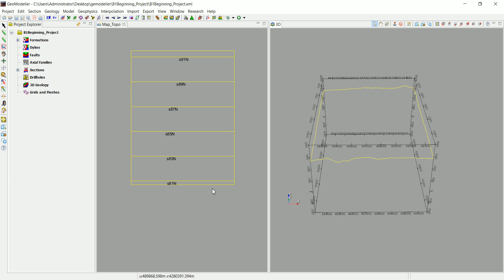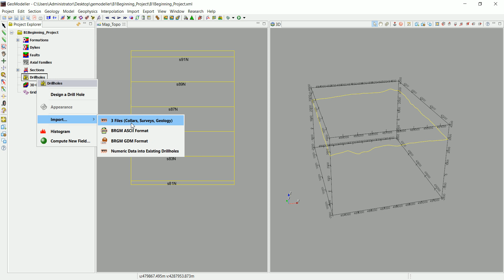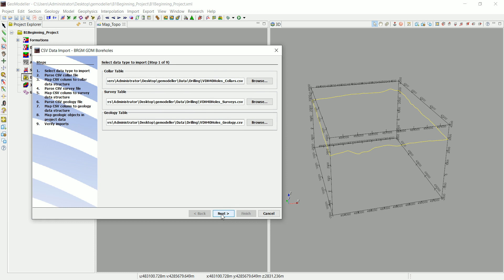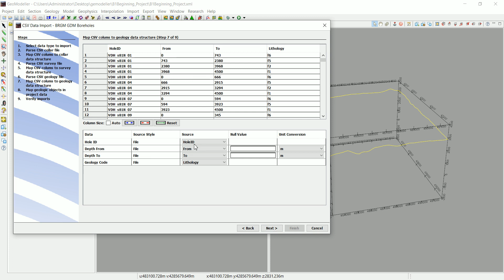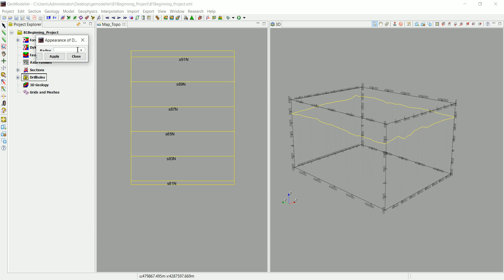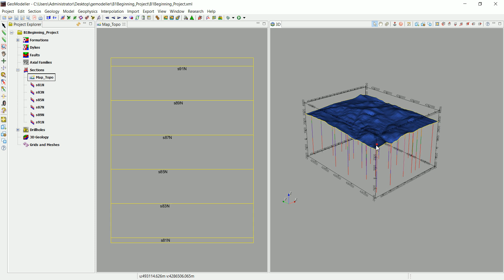3D Geological modelling : Part 7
This is part 7 from our 3D Geological modelling basics series in which i will teach you how to turn some basic geological data like geological maps, drillhole data and sections into a 3D model you can use for resource estimation or hydrogeological simulations...etc